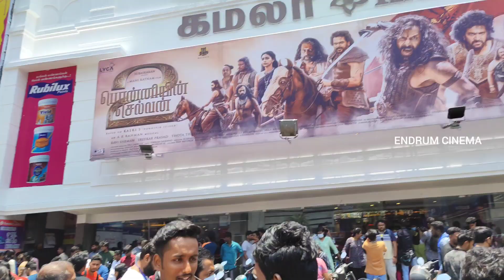PONNIYIN SELVAN 2 MOVIE REVIEW PONNIYIN SELVAN 2 PUBLIC REVIEW GENERAL AUDIENCE REVIEW PS 2 REVIEW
PONNIYIN SELVAN 2 MOVIE REVIEW PONNIYIN SELVAN 2 PUBLIC REVIEW PONNIYIN SELVAN 2 PS 2 MOVIE REVIEW
ponniyin selvan 2 ponniyin selvan 2 movie review ps 2 public review ponniyin selvan 2 public review ps 2 public review ps 2 movie vikram karthi jayamravi trending movie review
deiva machan movie review deiva machan public review public talk yaathisai movie review yaathisai public review yaathisai theatre response vemal movie trending movie yaathisai
rudhran movie general public review IPL t 20 IPL match
rudhran movie rudhran movie review rudhran public review rudhran trailer ruthran movie review ruthran public review raghava lawrence movie raghava lawrence movie scene raghava lawrence speech trending videos telugu movies
Lokesh movie review lokesh salary LCU Mass Movies
Trending Videos Priya Bhavani Shankar Goutham Karthick movie Movie General Audience Review pathu thala movie scene Simbu mass status
simbu movie